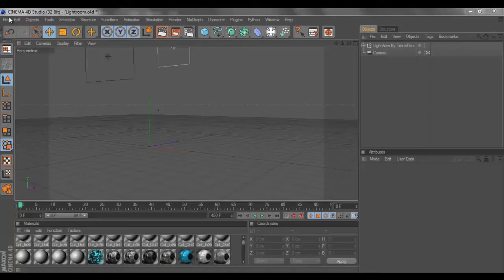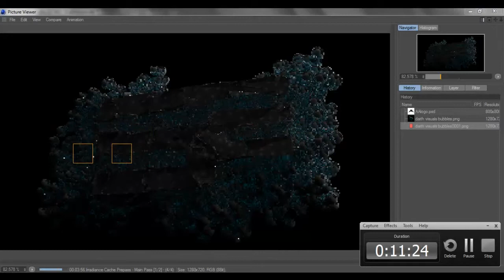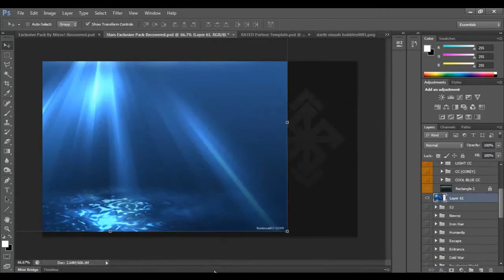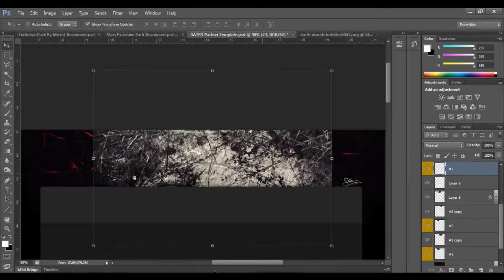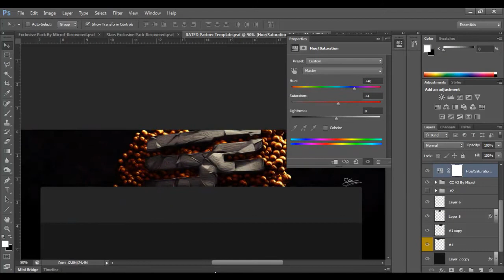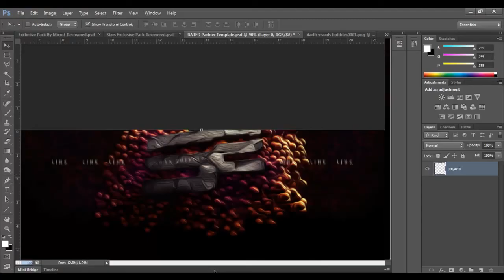Soar Sniping l Bubble Paint Style l By Star Designs